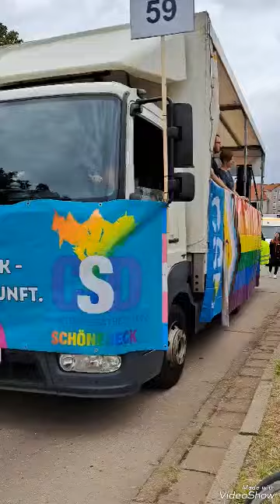800 Jahres Feier Schönebeck(Elbe) - Festumzug